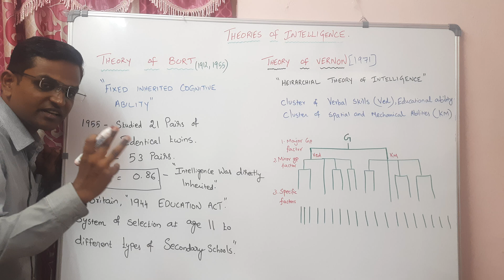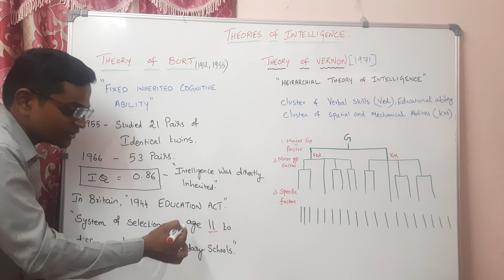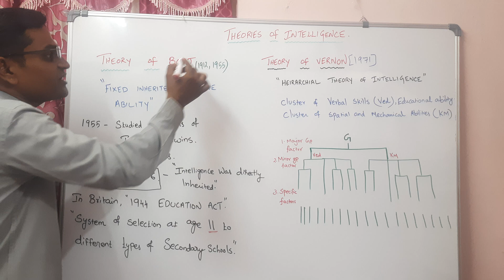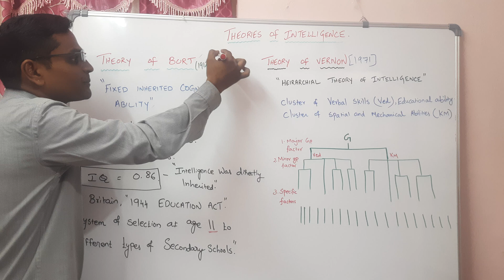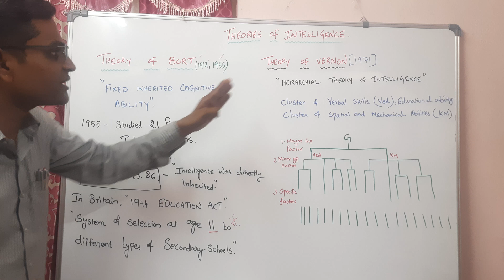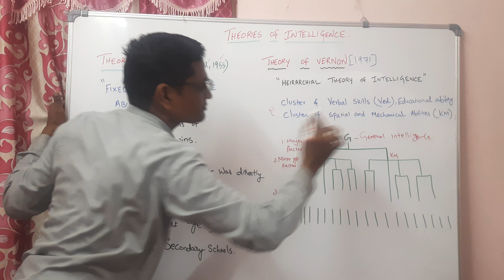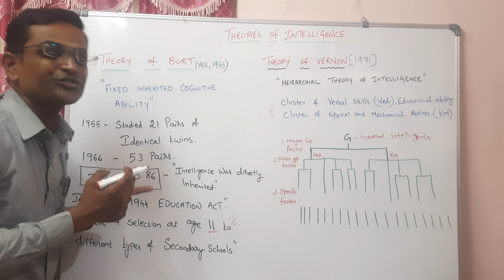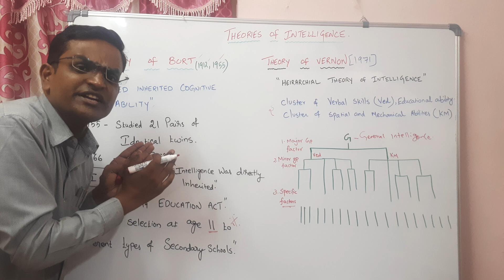Burt and Vernon Theory of Intelligence